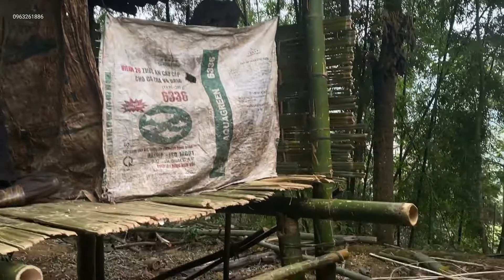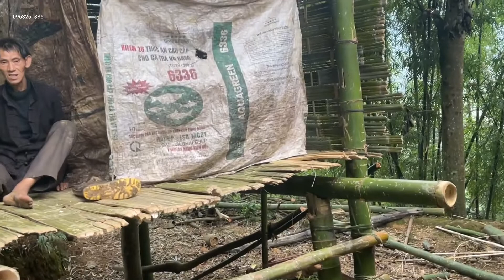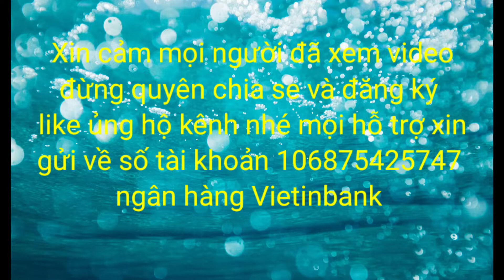A Phủ 1 Chân Không vợ l Đơn Thân l Dính Bom Mìn Biên Giới Việt - Trung Bị Cụt chân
Chú Phù 1 Chân Không vợ l Đơn Thân l Dính Bom Mìn Biên Giới  Việt - Trung.

Kết nối với A Nông TV:
➡ Tẩn A Nông
➡ Xã Ngọc Long - Huyện  Yên Minh - Tỉnh Hà Giang
* stk Vietinbank:  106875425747 Ngân Hàng  Vietinbank
© Bản quyền thuộc về A Nông TV
© Copyright by A Nông TV ☞ Do not reup.